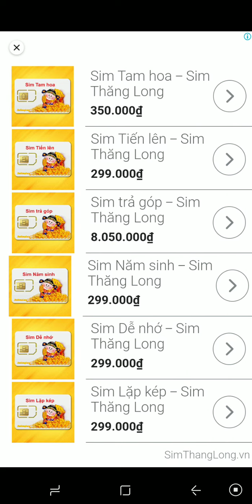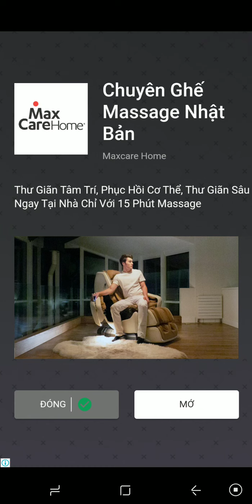Talking Tom Bubble Shooter - Gameplay Walkthrough P3 (Android, IOS Gameplay)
TALIKNG TOM HERO DASH
CALL OFF DUTY MOBILE
TALKING TOM BUBBLE SHOOTER
Welcome to VODI TV !
Gameplay for Kids. We have many videos about mobile games for kids such as Talking Tom Gold Run, Sonic Dash, Subway Surfers, Lego Ninjago, Temple Run 2, Tom and Jerry 2, Teeny Titans, Batman, Geometry dash, Dino Hunter King, 荣耀之王 - King of Glory, Call Of Duty,...